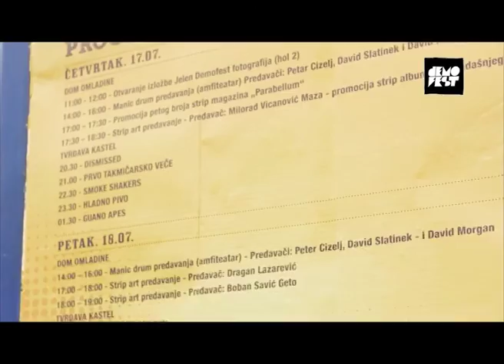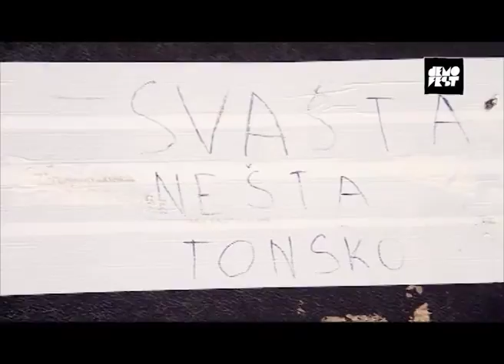Jelen Demofest - Emisija 5